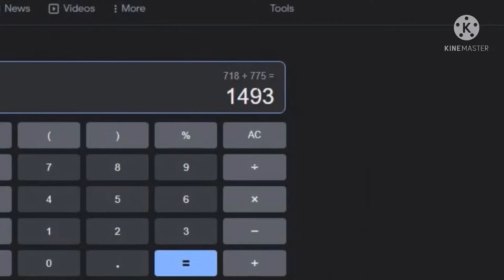PLS DONATE | ROBLOX